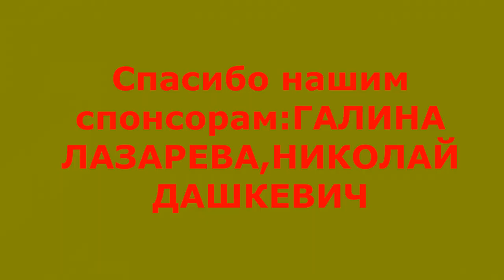10 минут назад / погибли 3 (три) российские певицы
10 минут назад / погибли 3 (три) российские певицы

Певица Максим(последние новости)
Лама Сафонова

Алла Пугачева

Лариса Гузеева

10 минут назад / погибли 3 (три) российские, мировые певицы и спортсменки Элла Петниченко,Димитра Иорданиду,Людмила Щипахина
Трагически погибла в Бельгии российская и украинская оперная певица Элла Петниченко
В Греции,в Салониках трагически погибла известная российская и греческая бегунья и спортсменка Димитра Иорданиду
В России,в Москве трагически погибла российская певица и поэтесса Людмила Щипахина
Последние,печальные,трагические,главные и срочные  новости  о
российской певице и поэтессе Людмила Щипахина
известной российской и греческой бегунье и спортсменке Димитра Иорданиду
российской и украинской оперной певице Элла Петниченко